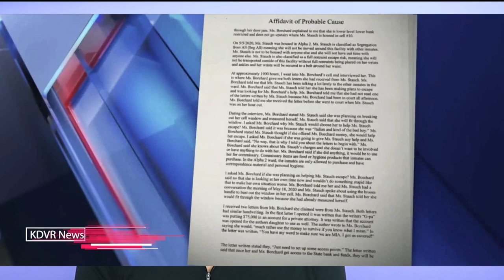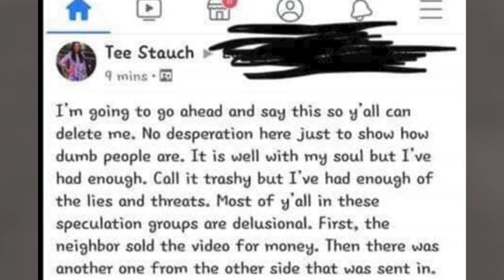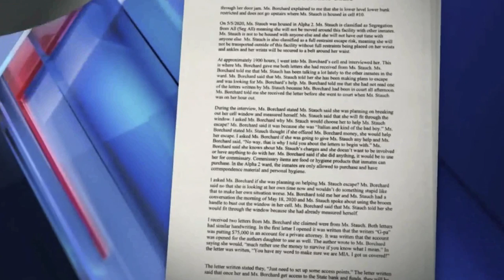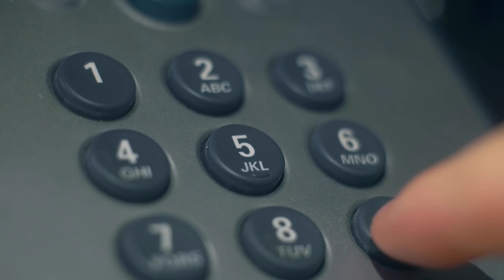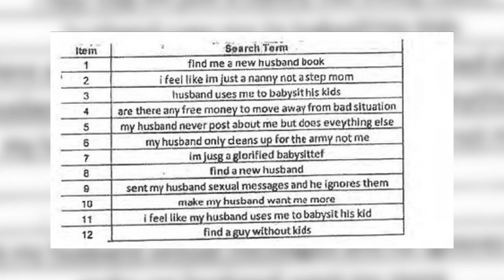The Gannon Stauch update you’ve been waiting for! (Letecia Stauch is sane?!)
Everything you never wanted to know about what happened to Gannon Stauch. Including Letecia’s jailhouse phone call, that letter to the judge, bizarre interviews, and details from the leaked arrest affidavit. 𝐒𝐡𝐚𝐫𝐞 𝐭𝐡𝐢𝐬 𝐬𝐭𝐨𝐫𝐲 𝐰𝐢𝐭𝐡 𝐲𝐨𝐮𝐫 𝐟𝐫𝐢𝐞𝐧𝐝𝐬!

⏱️CHAPTERS⏱️
INTRO 0:00
GANNON IS  MURDERED 2:56
HIDING GANNON’S BODY 6:27
LETECIA CHANGES STORIES 8:19
LETECIA’S SEARCH HISTORY 11:53
LETECIA’S ESCAPE ATTEMPTS 13:00
LETECIA’S CHARGES 14:58

Gannon was seen on surveillance leaving his house with his stepmom, Letecia Stauch, in January. His dad, Al Stauch was out of town. Less than two months later, his body was found. Autopsy reports show the unthinkable abuse he suffered. Now that Tee Stauch is conducting interviews from the El Paso County jail, and writing letters to her judge. Tecia was just declared competent to stand trial but her attorneys want the court to review a second opinion before her trial is scheduled. It seems as if the Gannon Stauch case will continue to drag on in Colorado Springs. True Crime Recaps brings you all the crime in half the time.

𝐖𝐡𝐚𝐭 𝐢𝐬 𝐚 𝐫𝐞𝐜𝐚𝐩?
"A summary of what has been said; a recapitulation." -- Oxford Dictionary. In the true crime genre, a recap is used to summarize the case up to time of posting. We are making such material available in our efforts to advance understanding of the crime and information surrounding it. All information comes from published sources, credited here. ⤵️

Nancy Grace/Crimeonline: Gannon Stauch: Accused killer stepmom buys fake lie detector test, searches online for ‘I’m over doing all the work for my stepkids’ [Affidavit]
Gannon Stauch case: Missing boy’s remains found in Florida; 9 new charges filed against Letecia Stauch
Letecia Stauch accused of attacking deputy on drive to Colorado to face murder charges